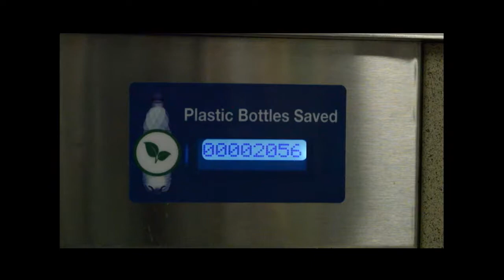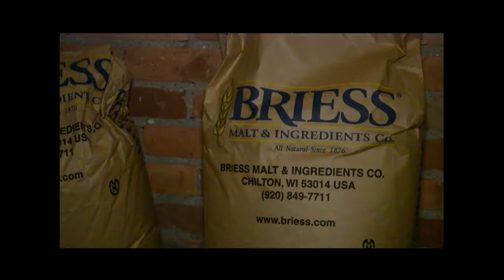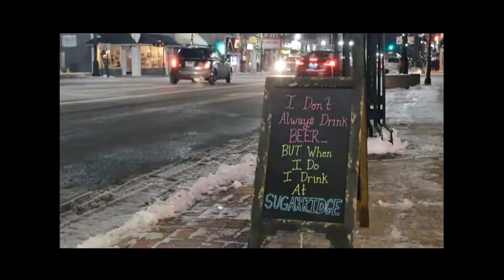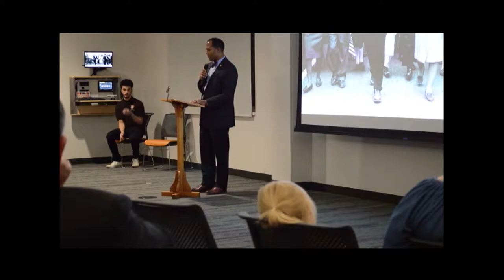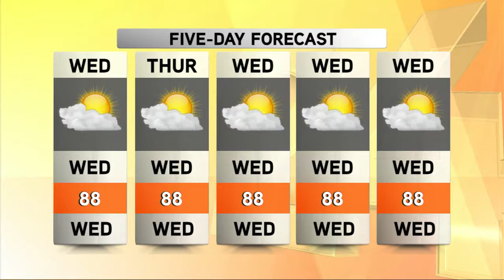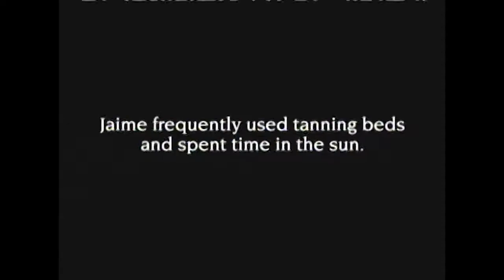Falcon 5 News Feb 15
February 15, 2018 Newscast